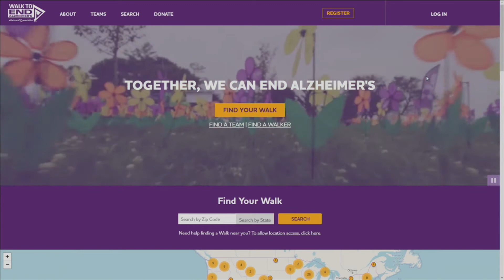ABC 25 Local Lifestyles - Walk To End Alzheimer's (09/30/19)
Walk To End Alzheimer's